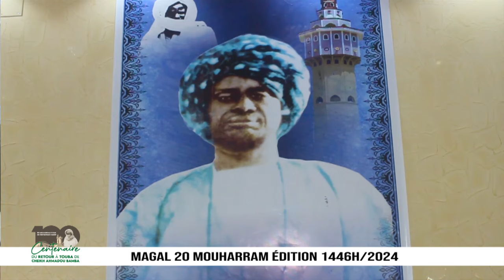Magal Darou khoudoss 2024 I Ziar Gouye Mbinde